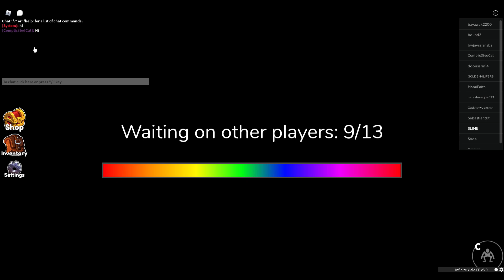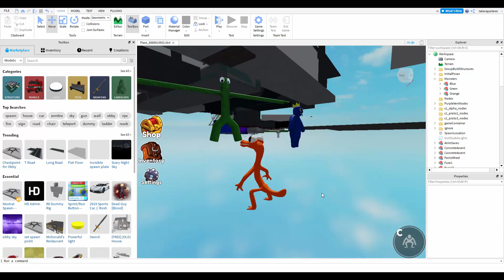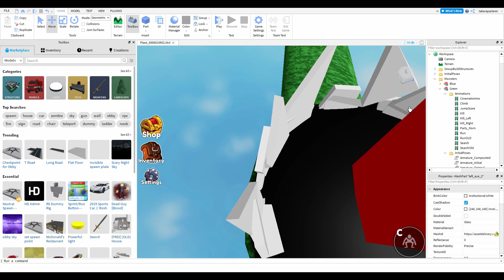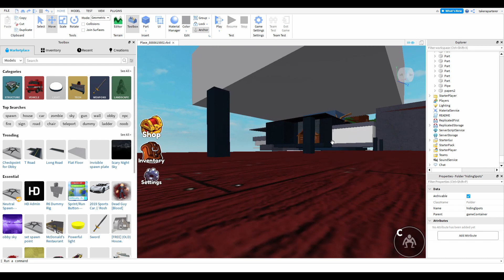Roblox Rainbow Friends behind the scenes 2